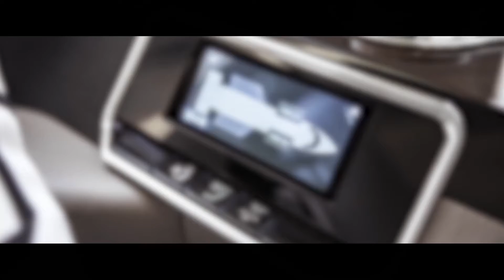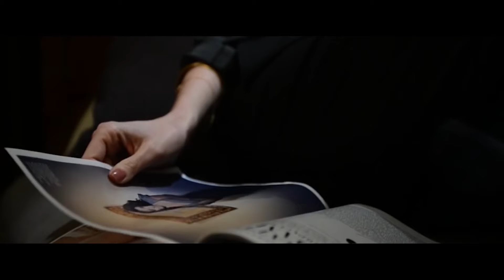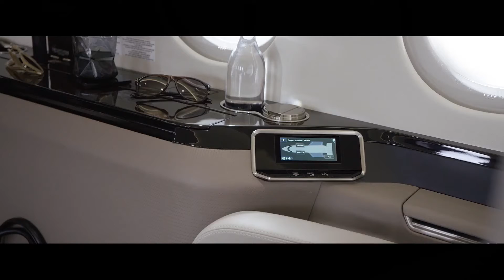Billionaire Life - Luxury Lifestyle Videos of Successful People (2022 Motivation)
Enjoy the Luxury Lifestyle of Billionaires. Visualize the Billionaire Lifestyle filled with Luxury and joy. Use it as your 2022 Billionaire Motivation.

We show billionaire lifestyle to give you motivation. Luxury lifestyle videos of successful people is the best way to get inspired and motivated to create billion-dollar wealth.

Life of a billionaire is full of beautiful women and fast cars. For us, success is living a billionaire life with motivation, to make 2022 the best year of your life!